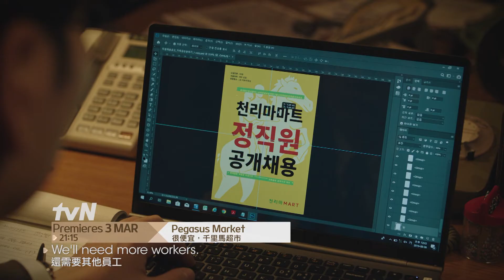Dens TV | tvN | Pegasus Market Promo Video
The manager of Pegasus Market, Moon Seok-goo, is worried about the store’s decreasing sales. One day Jeong Bok-dong, a former executive of the conglomerate Daema Group, gets demoted to Pegasus Market. Seok-goo is excited because he believes that Bok-dong will bring Pegasus Market back to life. However, Bok-dong has other plans; He is furious about his demotion and plans to ruin Pegasus Market entirely and get back at Daema Group. But things don’t exactly pan out. No matter how hard Bok-dong tries to sabotage Pegsus Market, its sales keep getting better and better. Will Bok-dong be able to get his revenge?